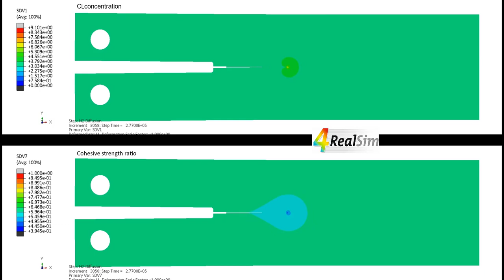Hydrogen Embrittlement: Fracture Propagation (video 3) | 4RealSim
This video shows the CL concentration (top) and cohesive strength ratio during the hydrogen exposure. Part of the blog

Who is 4RealSim?

4RealSim is your expert finite element partner with a strong knowledge on Hydrogen Embrittlement.

We are also SIMULIA (Abaqus, Isight, fe-safe, Tosca), Simpack, Rescale, HyperSizer, VCollab and 3DEXPERIENCE reseller.

Do you have any question? Please, comment down bellow.